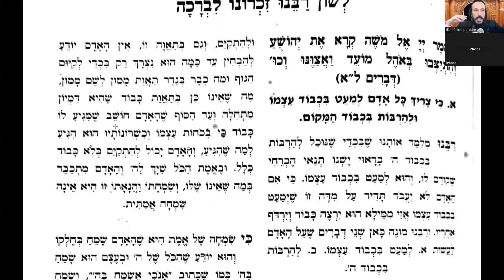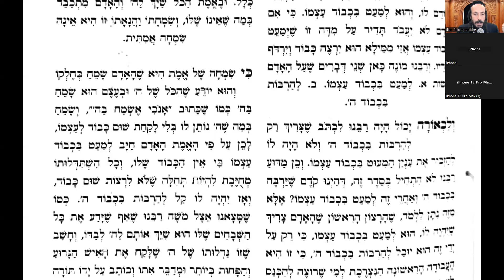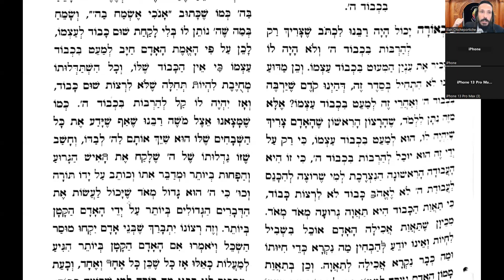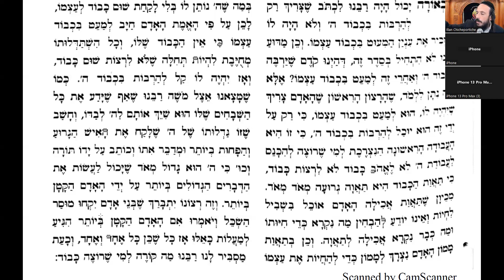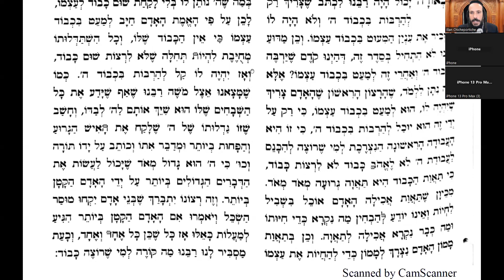Likouté Moharan Torah 6.1